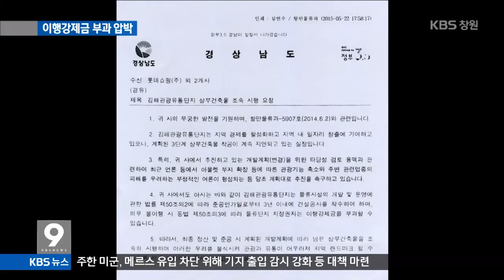[주요뉴스] KBS뉴스9 경남- 롯데에 이행강제금 부과 압박 (2015.06.04,목)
롯데는 내년 9월까지
김해관광유통단지에
호텔과 테마파크 등의 공사를
착공해야 합니다.
경상남도는
이를 이행하지 않을 경우
이행강제금을 물리겠다며
압박에 나섰습니다.

오종우 기자의 보도입니다.

... [중략] ...